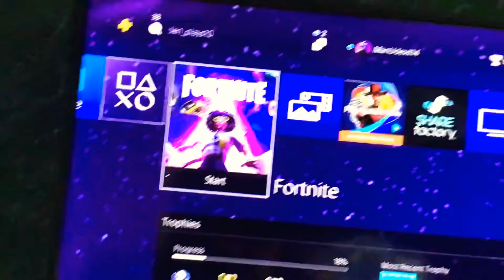Big news better content vary soon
Shout out to AlpsFN